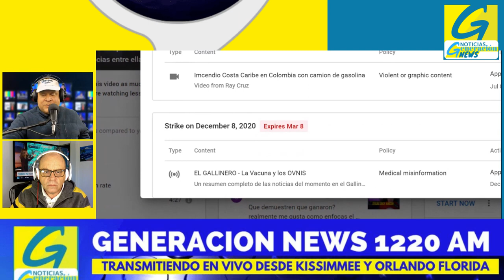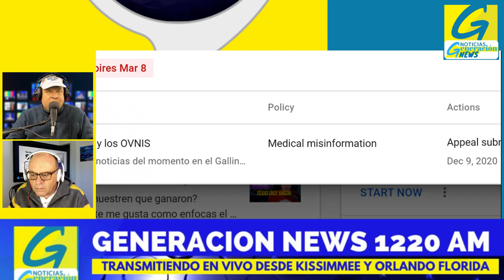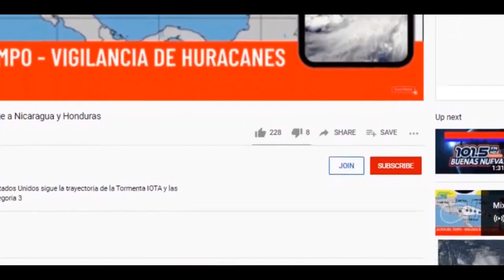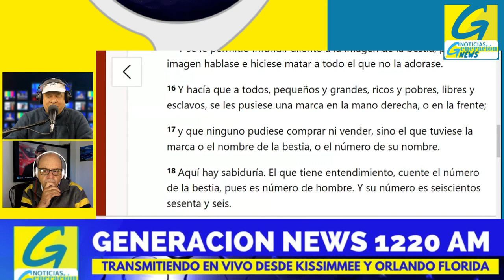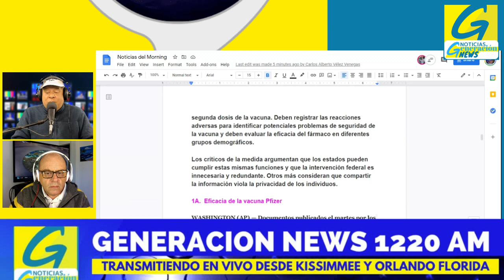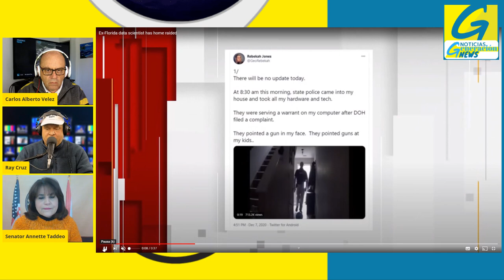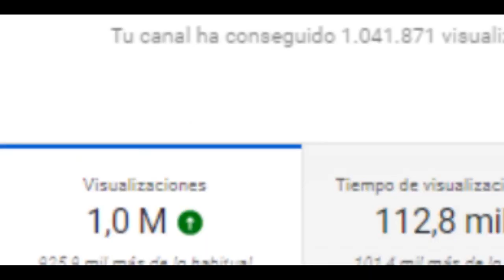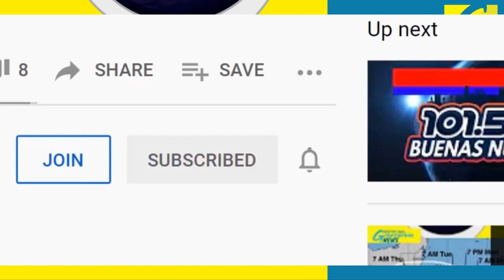NOTICIAS: YouTube bloquea a Generacion News para transmitir en VIVO